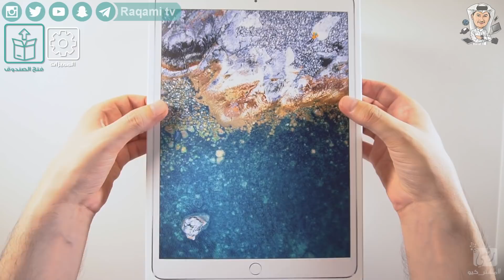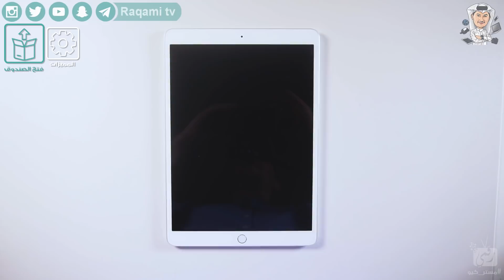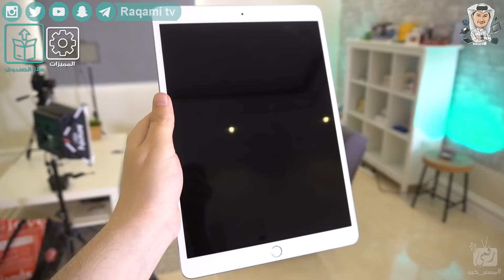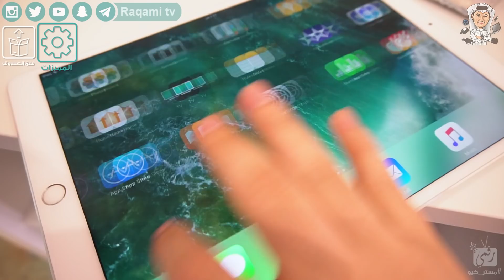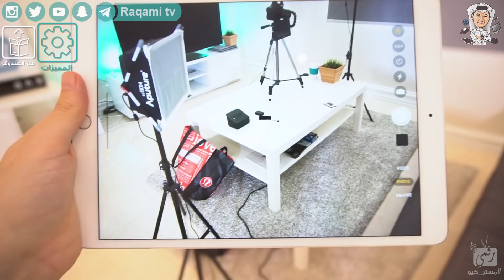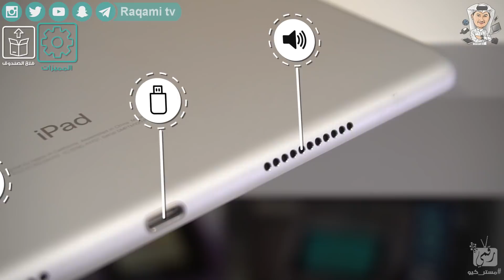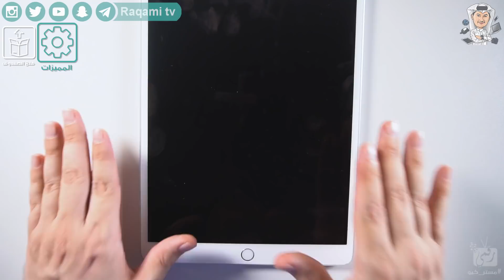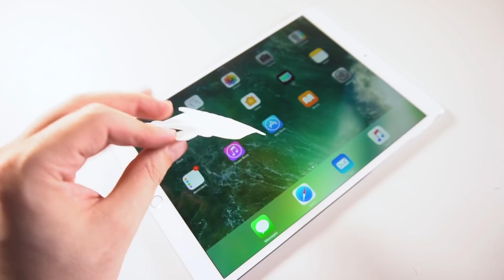ايباد برو 10.5 iPad Pro الجديد | استعراض شامل مع خليفة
ايباد برو 10.5 iPad Pro الجديد معاينة واستعراض شامل لمواصفات ومميزات الجهاز ايباد برو الجديد من شركة ابل.
فتح صندوق الجهاز 0:20 استعراض المميزات والعيوب 4:16
سعر ايباد برو 10.5 هو 649 دولار لنسخة بسعة 64 جيجابايت
للشراء من امازون
شاهد ايباد برو الجديد 9.7 | فتح صندوق ومعاينة الجهاز | iPad Pro 9.7 Unboxing